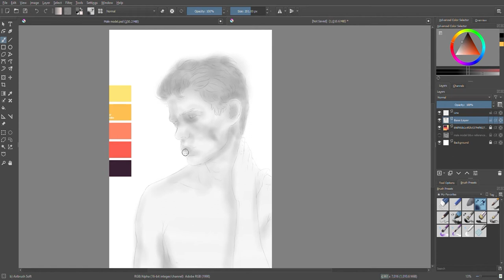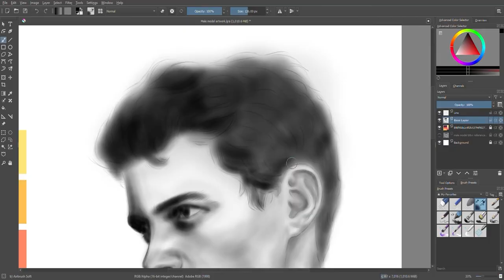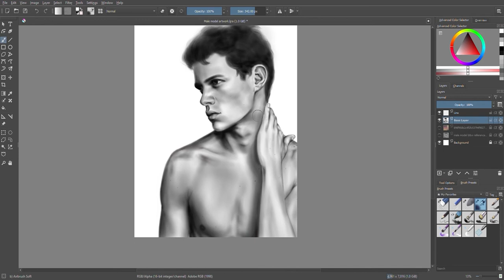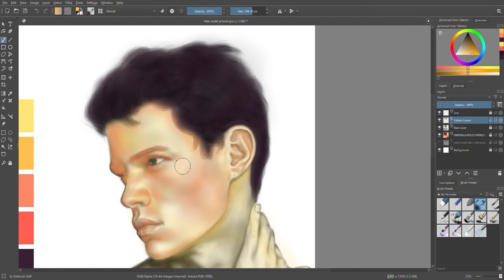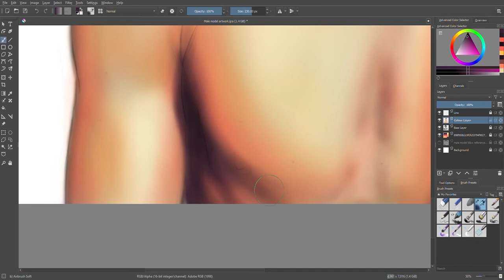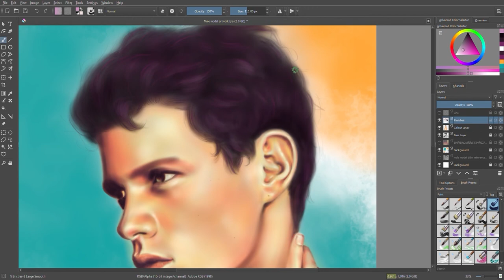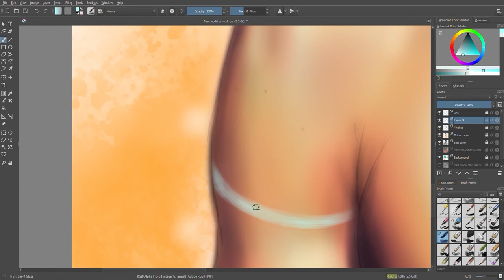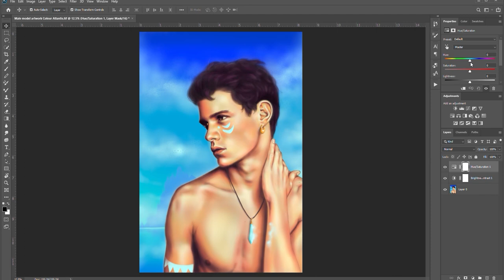Atlantis Inspired | SPEED ART | Digital Painting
Digital painting speed-lapse inspired by 2001 animation film 'Atlantis: The Lost Empire'.

Reference model: Xavier Serrano